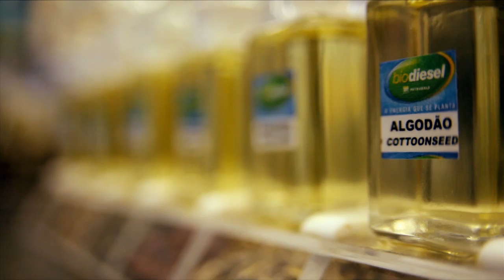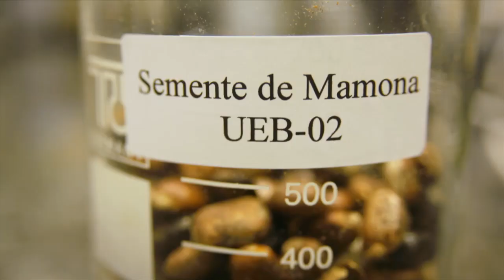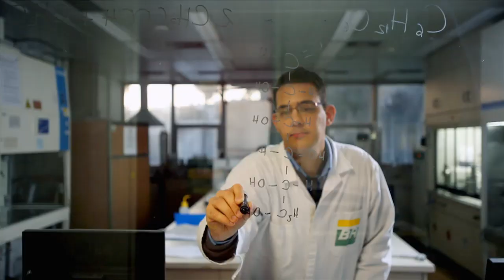Biocombustíveis - Energia Verde - Petrobras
A Petrobras é conhecida mundialmente por suas pesquisas na área de energias renováveis. O desenvolvimento de biocombustíveis de segunda geração, produzidos a partir de resíduos agro-industriais, é um marco nesta história.